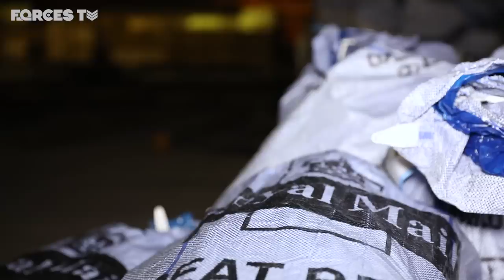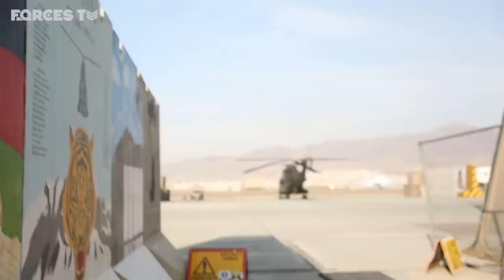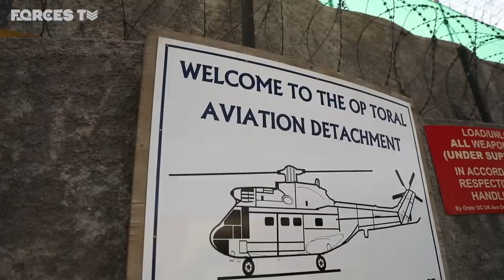What The Forces Are Doing In Afghanistan This Christmas | Forces TV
Personnel will be working hard over the Christmas period in Kabul, Afghanistan on Op Toral. We went to meet them.